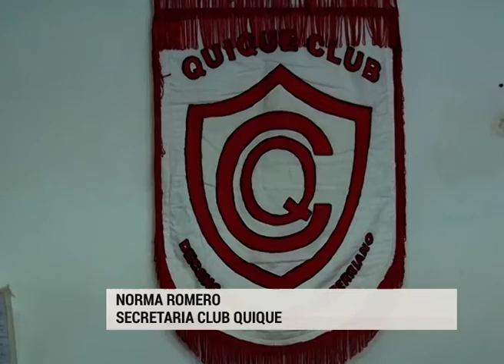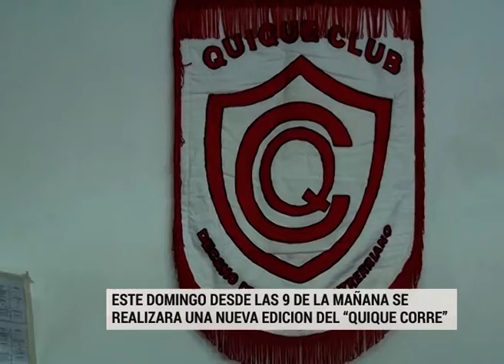Este domingo se realiza la maratón Quique Corre